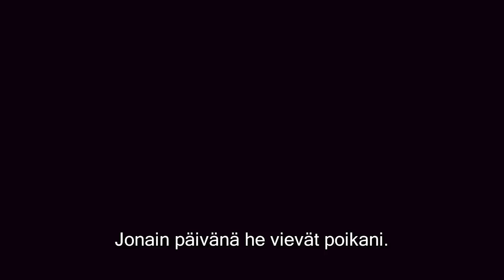GET THE GRINGO - Traileri - FS Film (2012)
GET THE GRINGO on räjähtävä toimintakomedia paatuneesta rikollisesta (Mel Gibson), joka koettaa selvitä meksikolaisessa vankilassa 10-vuotiaan pojan avustuksella. Elokuvan muissa osissa nähdään mm. Peter Stormare, Dean Norris ja Bob Gunton.

Kuskilla (Gibson) on ollut huono päivä, joka ei näytä paranevan. Hän on saanut juuri miljoonien saaliin, jolla voisi viettää mukavan kesäloman. Hyvä ajatus, joka menee etelään - kirjaimellisesti.

Yhdysvaltain rajavartioston takaa-ajamana, verinen ruumis takapenkillään, Kuski rysäyttää autonsa rajamuurin läpi ja päätyy Meksikoon.

Meksikon viranomaiset ottavat Kuskin kiinni ja laittavat hänet yhteen maan kovimmista vankiloista. Vankilassa hän joutuu outoon ja vaaralliseen maailmaan "El Pueblitoon", jossa ulkopuolisen ei ole helppo selviytyä, ellei apuna ole joku, joka tietää keinot. Tämä joku sattuu olemaan 10-vuotias tenava.